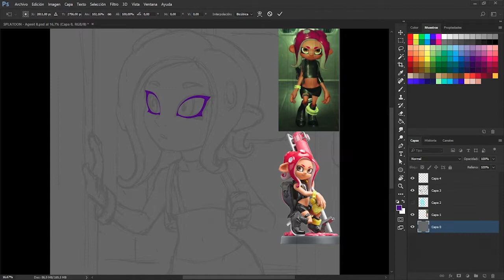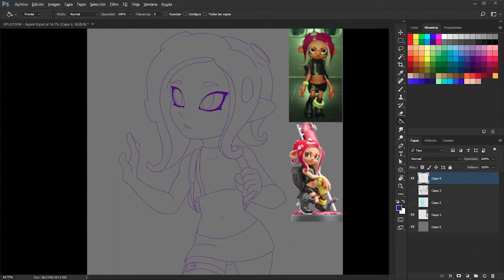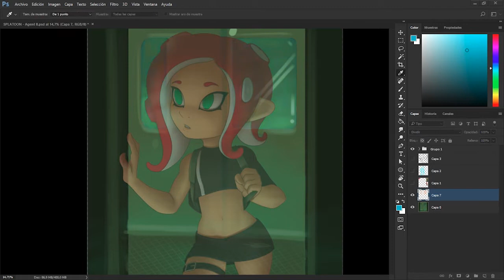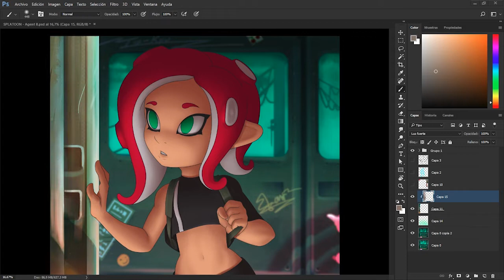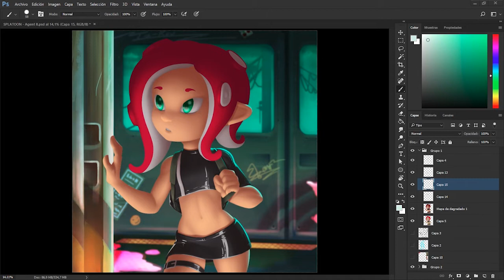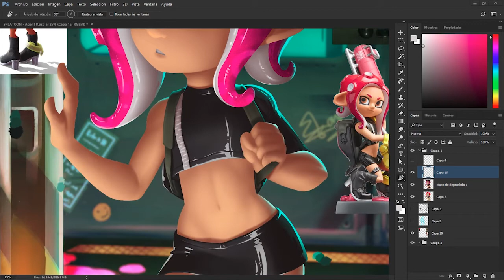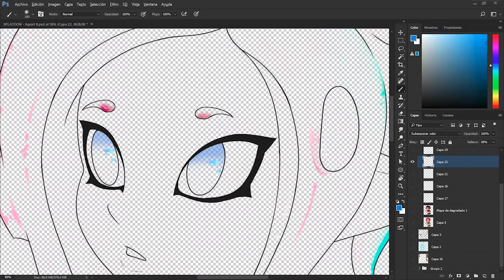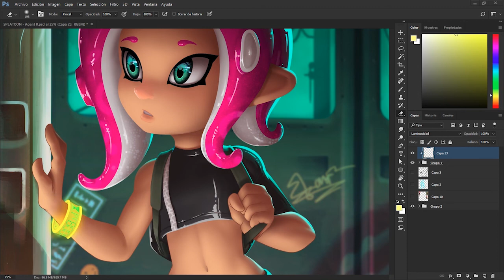DRAWING AGENT-8 FROM SPLATOON 2 /// Speedpaint# 35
I made this because i really like the desing of octolings, spetially agent-8!

IMAGE - Time: +20hs

/IOSHKUN